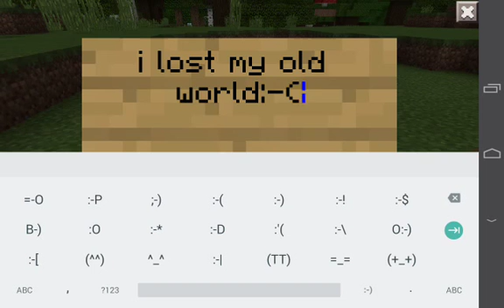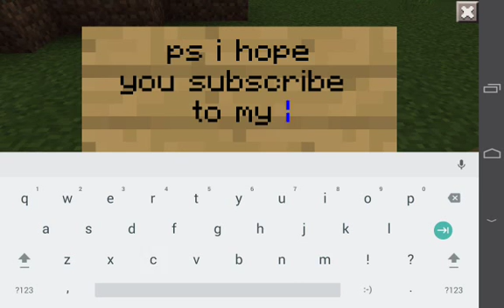I lost it :-(